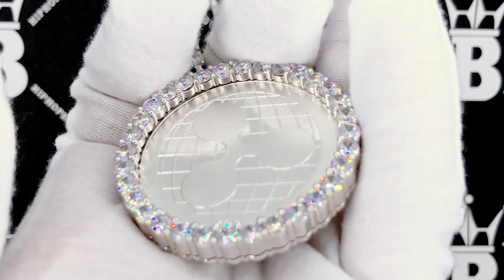Ripple XRP Coin Iced Out Frame Pendant | Crypto Currency Inspired Jewelry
Ripple XRP Coin Iced Out Frame Pendant. Cryptocurrency has become popular in recent years and here is your opportunity to represent in style!  The coin measures 40MM in diameter and is embedded in the frame of your choice.  It can be iced up in 2 different says with CZ VVS Simulated Diamonds or in a low key plain frame.  This commemorative Crypto Currency coin is sure to turn heads and make a great conversation starter.  Available in Yellow Gold or White Gold Plating options. The VVS CZ Simulated Diamonds have a bling bling shine as if they were genuine diamonds.

Commemorative Ripple Coin Cryptocurrency Round Coin

Pendant Only Chain Sold Separately

Choose Your Frame:  Tennis CZ Frame | Micro Pave CZ Frame | Plain Frame

Stone - VVS Simulated Diamond

Setting - Prong Setting

Size - Tennis:  71MM x 42MM, Micro Pave: 70MM x 48MM, Plain: 60MM x 41MM

Weight - Tennis: 53 Grams, Micro Pave: 54 Grams, Plain: 32 Grams

Finish - 14K Yellow Gold or 14K White Gold

Front and Obverse side shown, see all pictures.